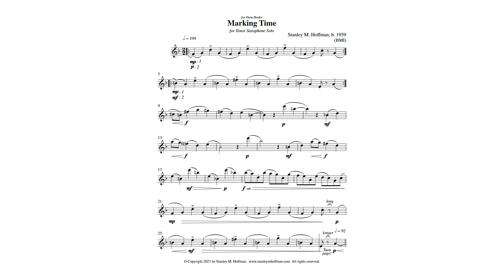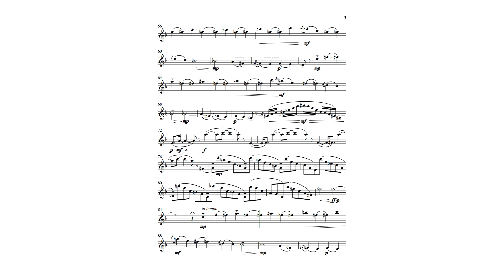Marking Time (Tenor Saxophone Solo)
Composed for Drew Joseph Hosler in 2023, MARKING TIME is a fun, “athletic” piece for tenor saxophone solo. Loosely speaking, this work has a plot: think of someone pacing around waiting for something to happen and, after dwelling on two distinctly different  subjects, it finally does.